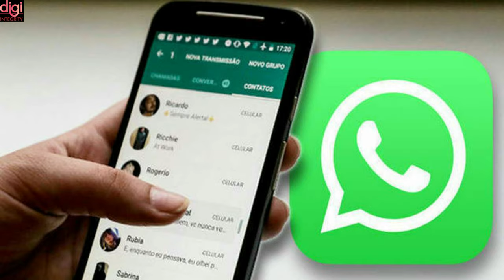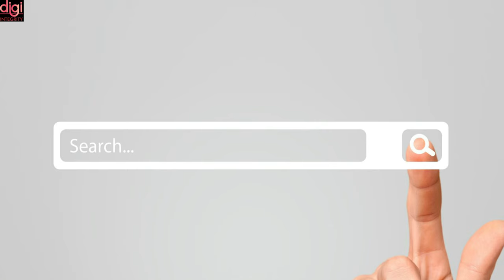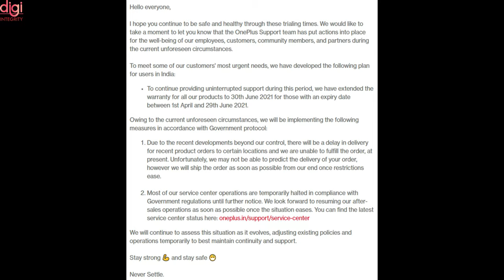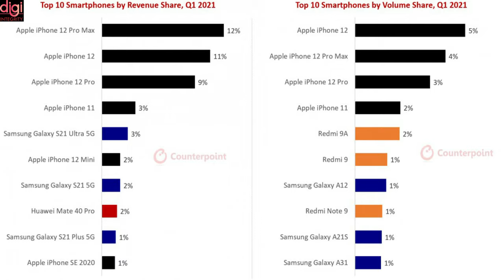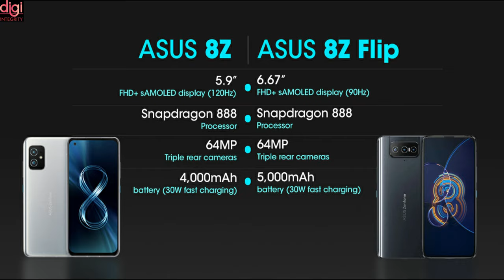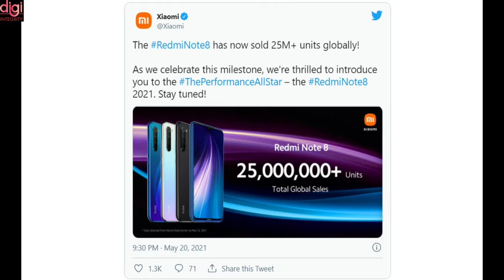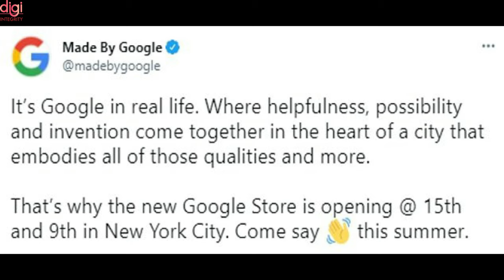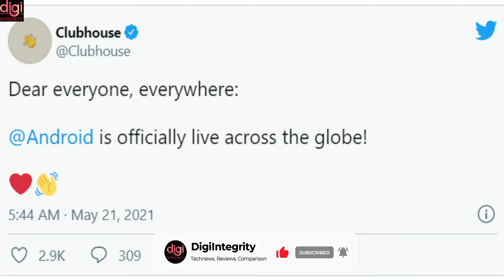Technews 86 | Fake BGMI❌,Google Store, Asus 8Z Launch, Snap AR Spectacles,Reno 6 Series,MWC 2021,etc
Video Highlights
Introduction-(0:00​​​​​​​​​​)
WhatsApp Is Rolling Out The “New Archive” Feature-(0:12)
Battlegrounds Mobile India Fake Apps found on Google Play Store-(0:56)
OnePlus Extends Warranty on All Products in India Till June 30-(1:43)
OnePlus TV 40Y1 India Launch Set for May 24-(2:14)
OnePlus 9R’s new green variant announced sale begins on May 24-(2:43)
Snap announces augmented reality Spectacles that you cannot buy-(3:06)
Microsoft announces the official end of Internet Explorer-(4:23)
iPhone 12 series leads Q1 sales in terms of volume and revenue-(4:36​​​​​​​​​​​​​​)
Apple admits to raking up to $100 million from Epic’s Fortnite game in 2020-(5:13)
Huawei patents Automatic Parking Interaction Method with the touch-based interface-(5:52)
Asus Zenfone 8 and 8 Flip are officially coming to India-(6:16)
RedMagic 6R launch date revealed-(6:38)
Tecno is all set to launch the Tecno Spark 7 Pro in India on May 25-(6:53)
OPPO Reno 6 series renders and specs leaked ahead of launch-(7:15)
Xiaomi officially confirms the Redmi Note 8 2021 is coming-(7:47)
Samsung Galaxy Z Fold 3 could come with touch-based side buttons, a new patent suggests-(8:22)
MWC 2021 BARCELONA PHYSICAL CONFERENCE WILL STILL HAPPEN IN JUNE-(8:34)
Faraday Future FF91 EV will feature a 27-inch backseat screen for video conferencing-(9:09)
Google to open its first physical Retail Store-(9:25)
New Google Pixel 6 renders reveal dual cameras, flat display, and more-(9:41)
Clubhouse Android app now available for download in India-(9:55)
Thanks for Watching-(10:26)